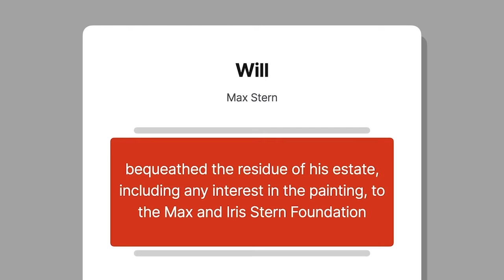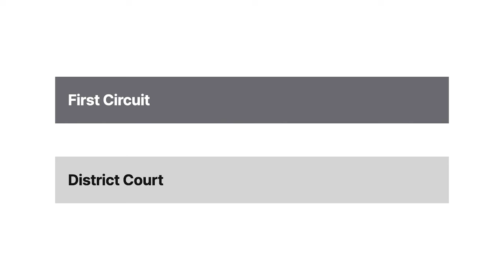Vineberg v. Bissonnette Case Brief Summary | Law Case Explained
Vineberg v. Bissonnette | 548 F.3d 50 (2008)

If a plaintiff waits so long to enforce a right that enforcing the right would be unjust to the defendant, the doctrine of laches might bar the plaintiff’s lawsuit. In Vineberg versus Bissonnette, the First Circuit considered whether a laches defense applied to a lawsuit delayed by seven decades.

In nineteen thirty-four, Dr. Max Stern inherited an art gallery in Dusseldorf, Germany. Due to Stern’s Jewish ancestry, the Nazi government forced him to auction off the gallery’s inventory, which included a painting titled Girl from the Sabine Hills. Soon after the auction, Stern fled Germany and eventually settled in Canada. The Nazi government confiscated the auction proceeds, and Stern searched for the painting for the next several decades. When Stern died in nineteen eighty-seven, he bequeathed the residue of his estate, including any interest in the painting, to the Max and Iris Stern Foundation.

In two thousand four, the foundation’s trustees hired an art recovery firm to help find the painting. The firm discovered that the painting had been purchased at auction by Dr. Karl Wilharm, who had kept it in his private collection until his death. Wilharm’s stepdaughter, Baroness Maria-Louise Bissonnette, had inherited the painting, which was scheduled to be sold at auction in Rhode Island.

Bissonnette refused the trustees’ demand that she return the painting, leading the trustees to file a replevin action in federal district court. The trustees moved for summary judgment. Bissonnette didn’t contest Stern’s ownership of the painting. Instead, she asserted the affirmative defense of laches. Bissonnette argued, without evidence, that due to the long delay in filing suit, potential witnesses and documents were likely no longer available to her.

The district court rejected Bissonnette’s laches defense, reasoning that Stern and the trustees had exercised reasonable diligence in searching for the painting and that Bissonnette hadn’t been prejudiced by any delay in filing suit. The court granted the trustees’ motion and ordered that the painting be returned to the trust. Bissonnette appealed to the First Circuit.

Want more details on this case? Get the rule of law, issues, holding and reasonings, and more case facts

Have Questions about this Case? Submit your questions and get answers from a real attorney